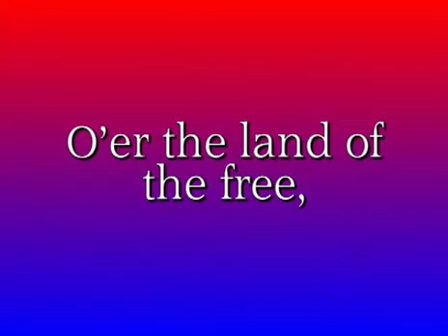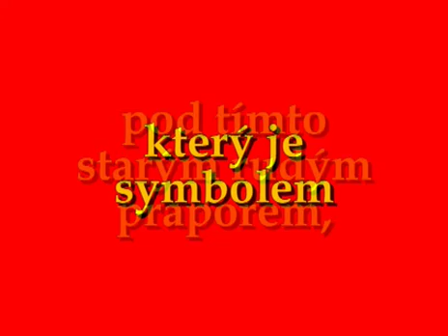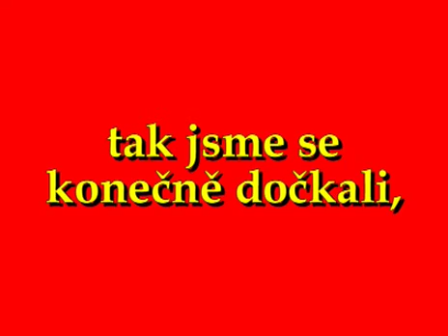Happy Flag Day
Happy Flag Day vs. Rudý prapor